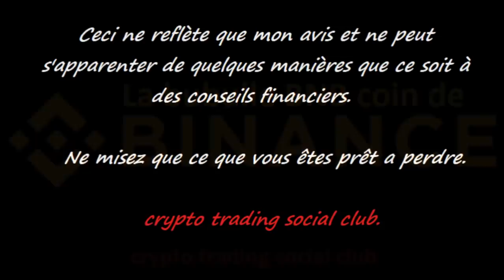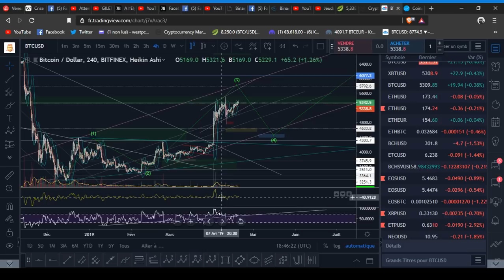la bubulle du binance coin, bat, tezos et bitcoin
infos, tips, parrainage:
page fB:

pour payer moins cher vos trades pendant 6 mois, inscrivez vous a ces adresses binance et bitmex coinbase :

pour soutenir et développer la chaine ou si je vous fais gagner de l'argent, un petit tip c'est par ici:
BTC: 1W7cGhhJjrxCT5esGn5o1kB1FmYsGS2Xw
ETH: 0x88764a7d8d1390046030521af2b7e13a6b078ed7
NEO: AH29eyHcnKVvnCcwEUdn1gqYTovQahuZ4h
bitcoincash:qqnca0wujdxnqh0pnc54h5tgwv33hutwequkkcyu8r
XRP: rLW9gnQo7BQhU6igk5keqYnH3TVrCxGRzm  +TAG xrp: 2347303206 (n'oubliez pas de mettre le tag XRP sinon l'envoi n'est pas reçu)
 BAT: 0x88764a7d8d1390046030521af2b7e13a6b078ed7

best card:
carte: wirex:
N26:  olivierh3272

ne misez que ce que vous êtes prêt a perdre, ceci n'est aucunement du conseil financier, cela ne reflète que mon avis.
crypto trading social club.